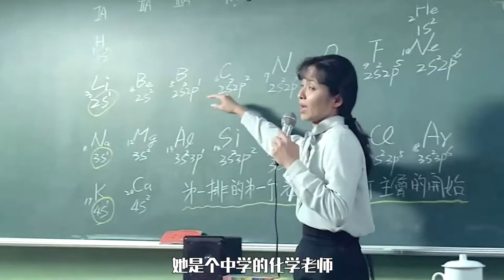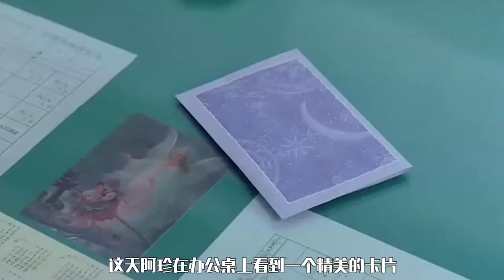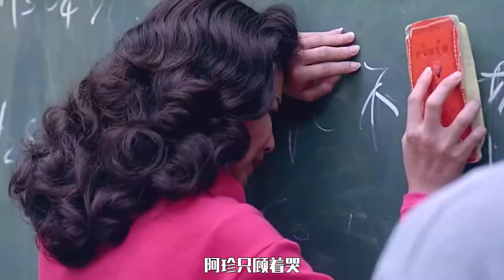人性与欲望交织的电影，对人性深度的探讨，只有婚后的人能懂